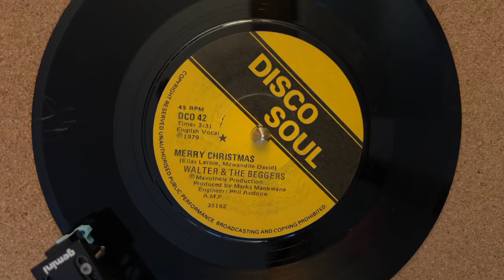Walter and the Beggers “Merry Christmas” (Disco Soul, 1979)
The follow up to his previous year’s jam, “Happy Xmas Happy New Year,” Walter Diamini and the Beggers are at it again!

Merry Christmas to everyone and Happy New Year to you all!